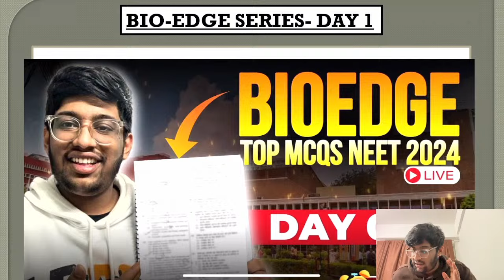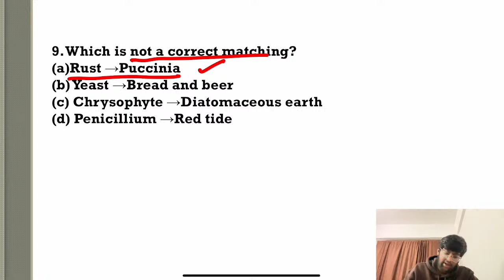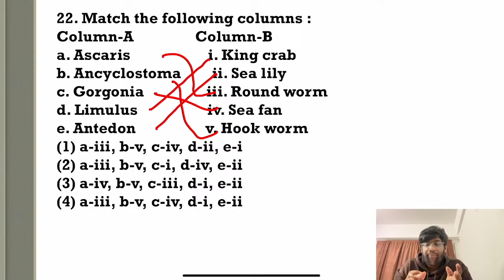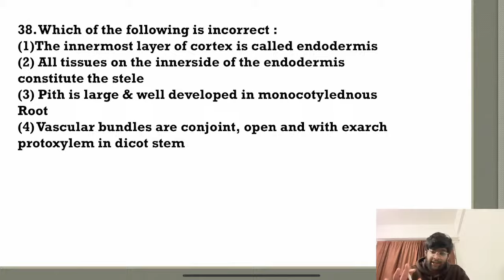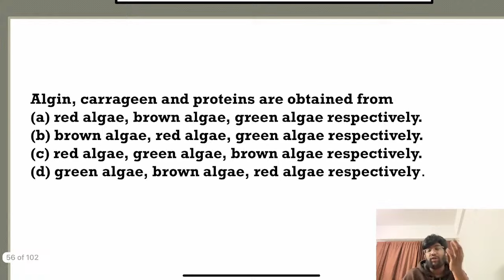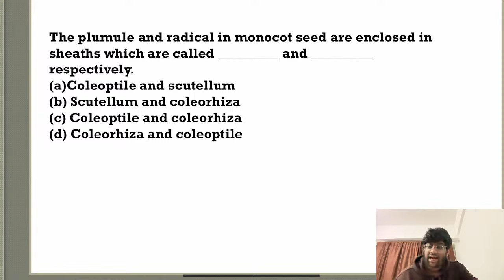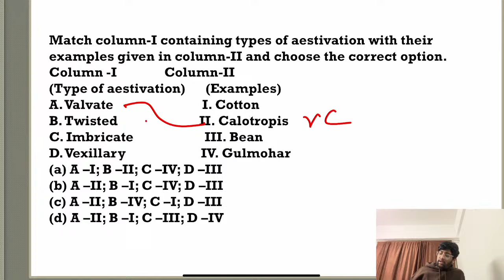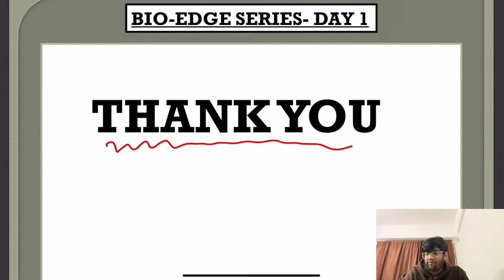BioEdge : Most Expected MCQs for NEET 2024🔥| Day 1